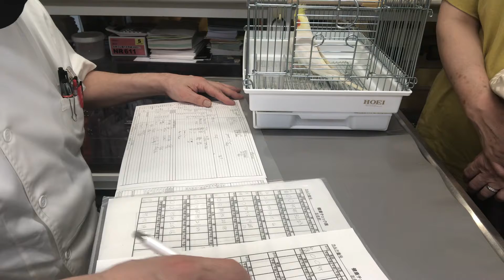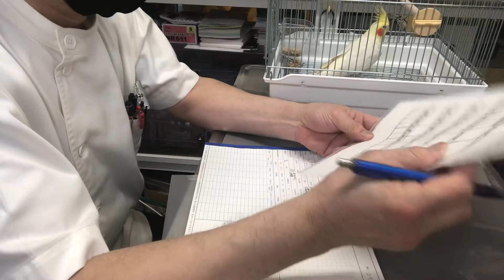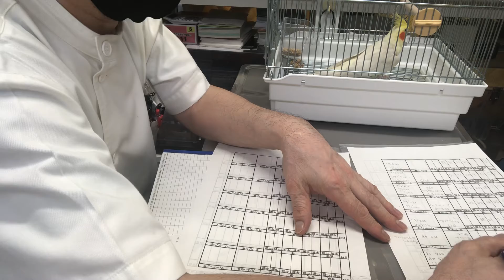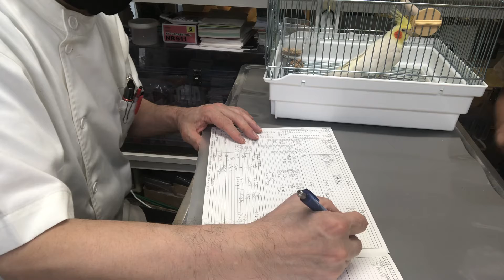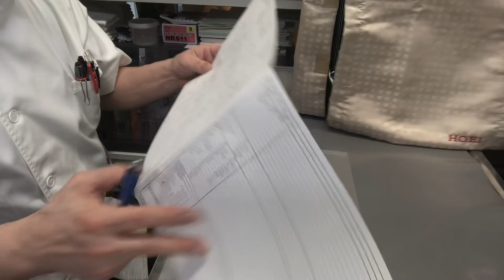①左足は良くなってる、食欲元気あるが体重低下、左肢軟部組織炎、3歳2ヵ月齢、オカメインコのポッキーちゃんの診察、体重97g、5g減少、右肢裏痂皮形成、治療、光線照射療法、お話